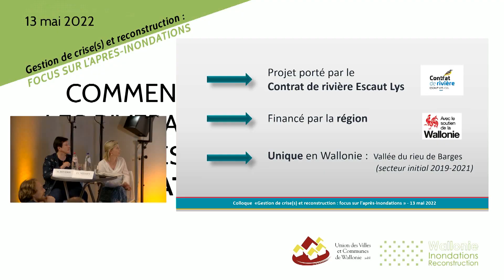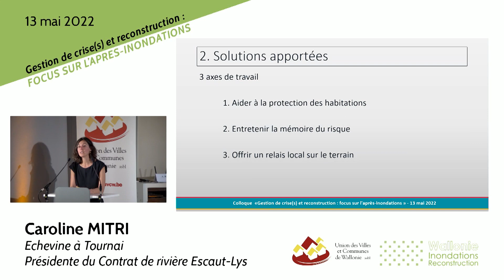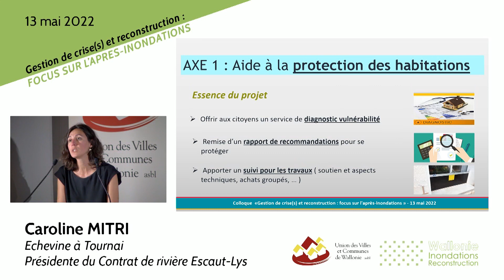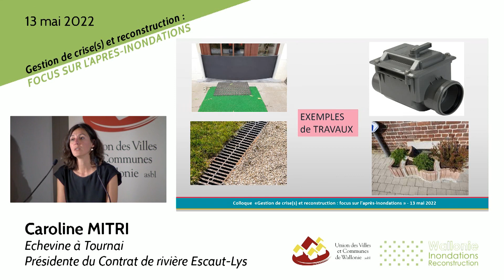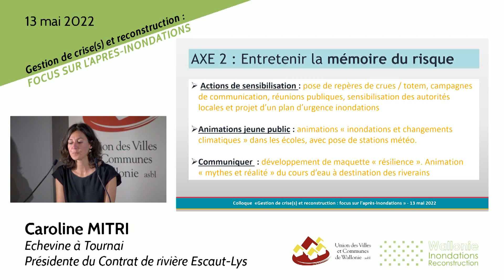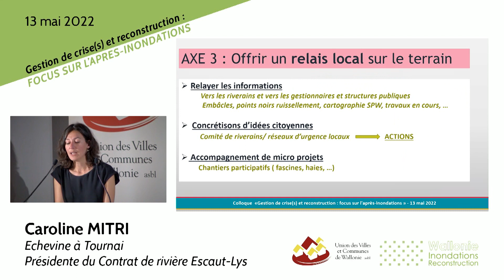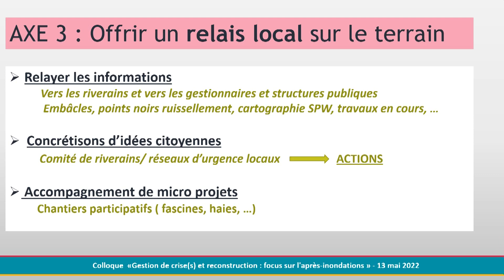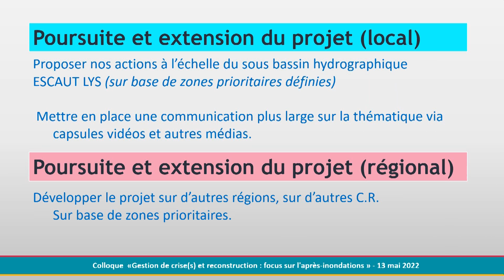UVCW - Colloque gestion de crise - Caroline Mitri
Le 13 mai 2022, l’Union des Villes et Communes de Wallonie organisait à Gembloux, avec le soutien de la Wallonie et en partenariat avec le Commissariat spécial à la reconstruction, un colloque intitulé «Gestion de crise(s) et reconstruction - Focus sur l’après-inondations». Il s’agissait d’évoquer les inondations de juillet 2021, qui ont mis en lumière l’impérieuse nécessité d’une réaction rapide et adaptée des autorités compétentes. 15ème partie: Intervention de Caroline Mitri, Echevine à Tournai.